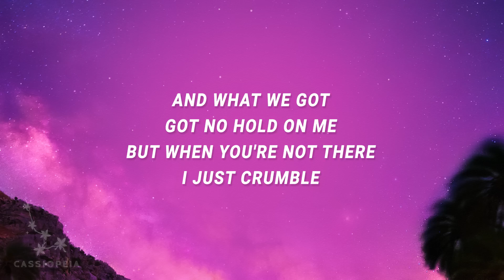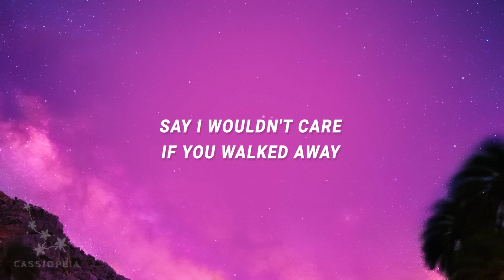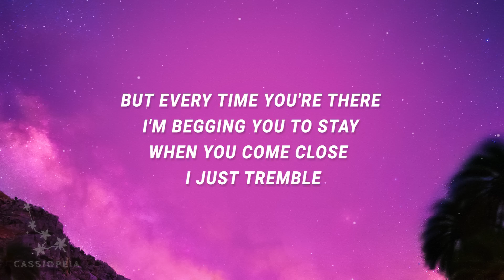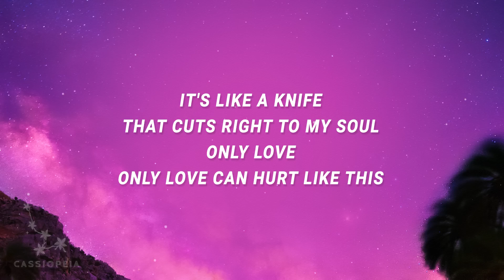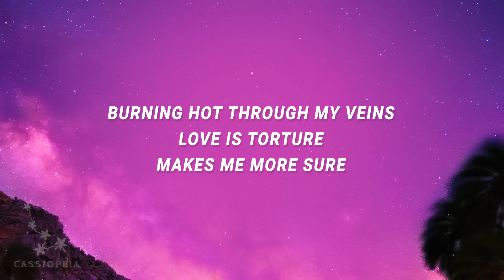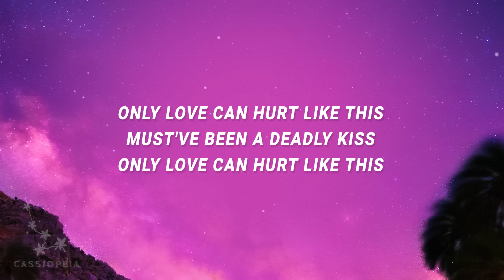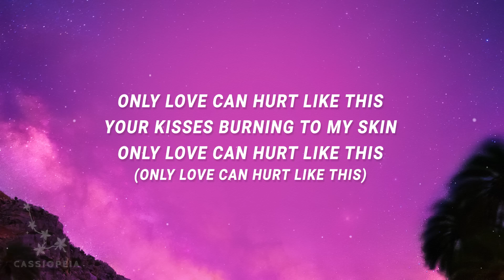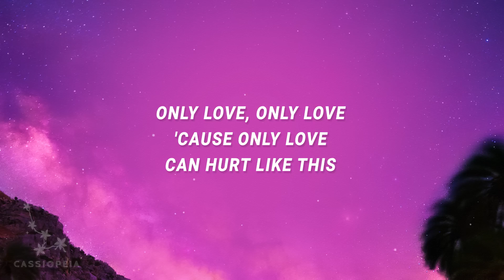Paloma Faith - Only Love Can Hurt Like This (Lyrics)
Only Love Can Hurt Like This by Paloma Faith with lyrics

Only Love Can Hurt Like This Lyrics
[Verse 1]

Popular song Only Love Can Hurt Like This went viral on TikTok and still trending!